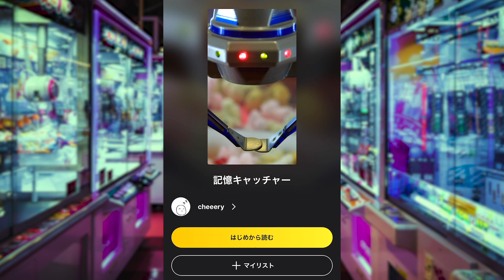過去の記憶を思い出せるUFOキャッチャーがあると聞いて…【記憶キャッチャー】後編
記憶キャッチャーで幼い頃の記憶が見せてくれたのは、
残酷な真実だった…